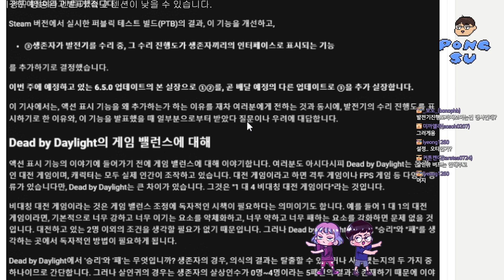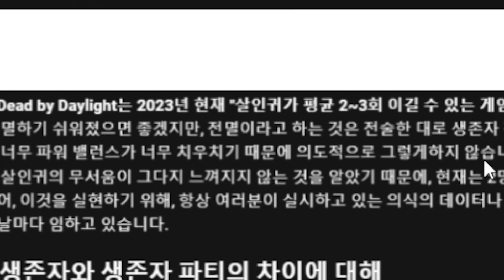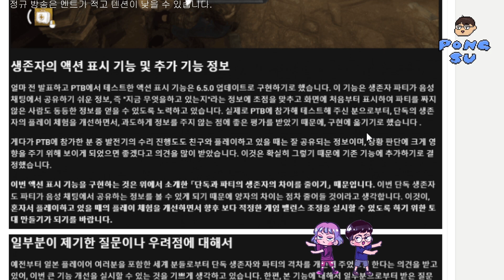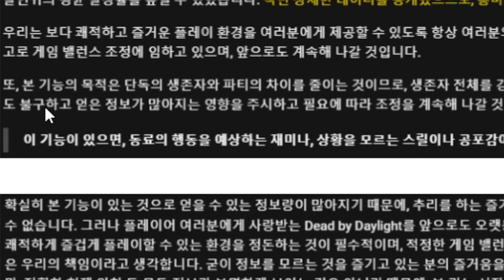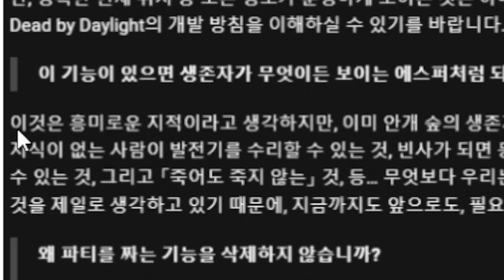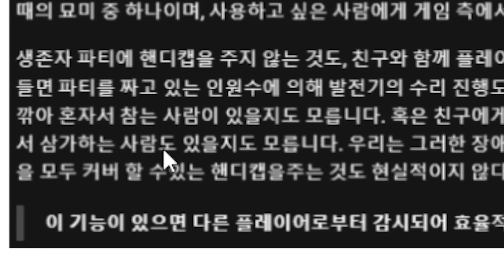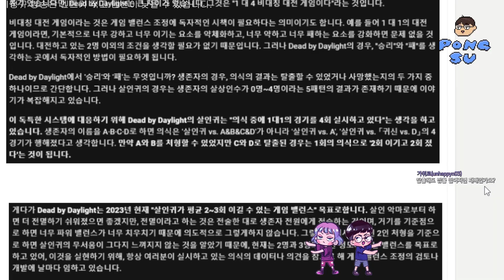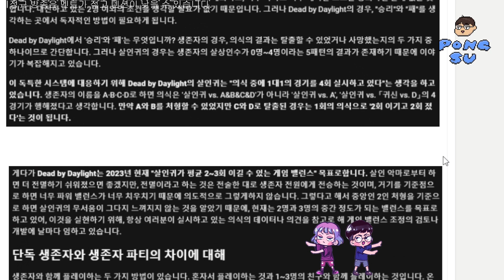데바데 6.5.0 패치에 대한 우려와 개발진의 속 시원한 QnA 읽어보기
0:00 발전기 진행도도 보여주는 솔큐버프
0:45 데바데 게임 밸런스에 대해
6:34 솔큐와 다인큐의 간극에 대해
10:30 유저들이 제기한 우려에 대해
25:29 퐁수의 생각

트위치 스트리머 퐁수입니다 :)